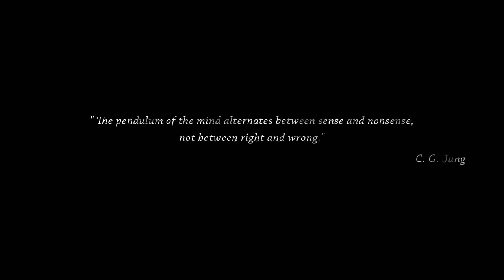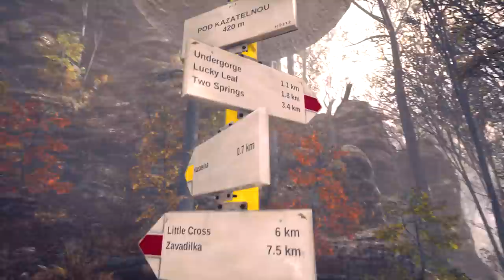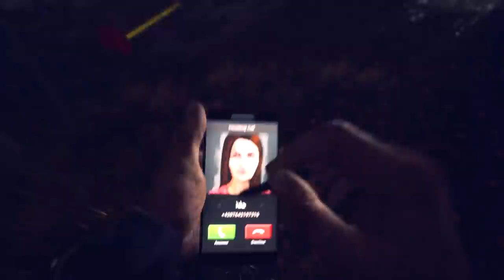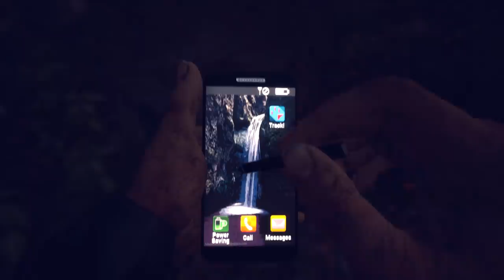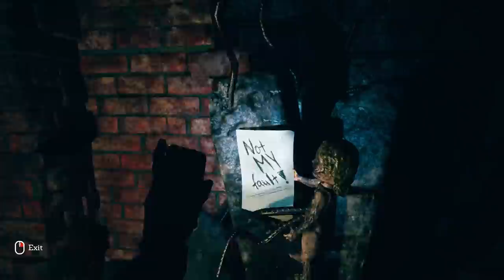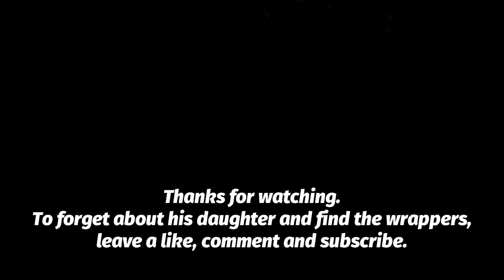Someday You'll Return | Missing Daughter | New Psychological Horror Game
Part 1. PC Gameplay Walkthrough. A story-driven psychological horror game about a desperate search for a missing daughter deep in the woods where you swore you'd never return.

Someday You’ll Return takes place in beautiful scenic areas of the Czech Republic. While they are not exact duplicates, we desired to capture the atmosphere of Bohemian nature. There are well known landmarks placed within the world, which you can discover and which we've personally visited many times in our lives. You can even can grab your backpack and hike there.

The referenced locations and mythos in the game are ancient. Some of the tales mentioned in Someday You’ll Return date back to the 9th century.

There are so many things you have to do apart from just walking around and orienteering!

Workbench crafting interface – you can craft or repair things in a specialized interface
Herbalism – you can pick up flowers or mushrooms and make your own potions
Environment interaction – you can interact in the world you are in, use items etc.
Smartphone – you can use GPS, call someone or communicate via SMS, you can also use your mobile light
Karmic system – your actions have consequences which can influence ending
Wall climbing
Tracking – look for clues like footprints etc.
Stealth

And of course ... there are secrets. Too many secrets for you to discover!